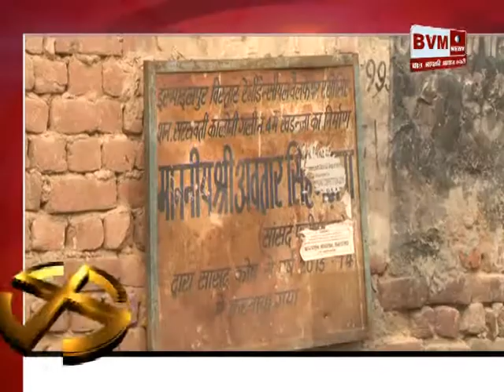25 Dec Ward 25